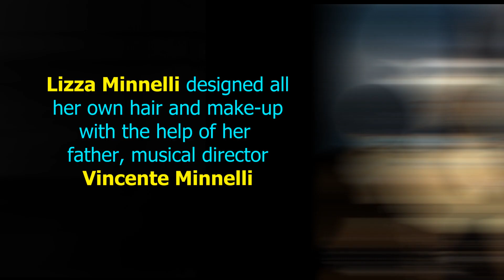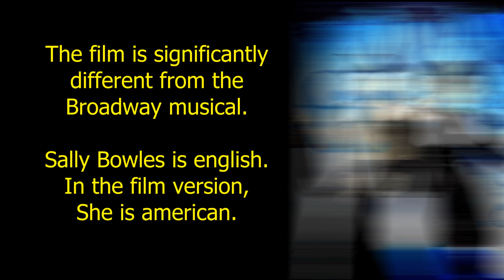LIZA MINNELLI in CABARET (1972)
Everything you need to know about CABARET (1972) directed by Bob Fosse with Liza Minnelli in CINEFANCLUB